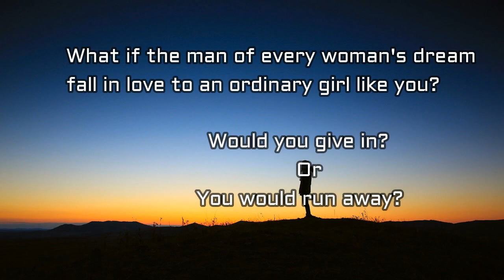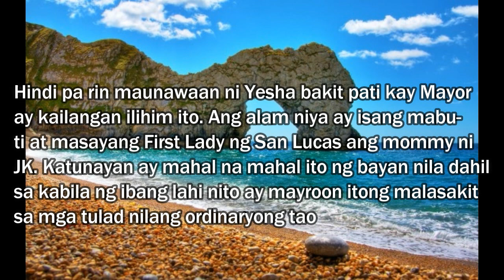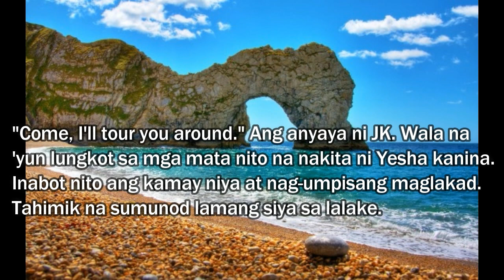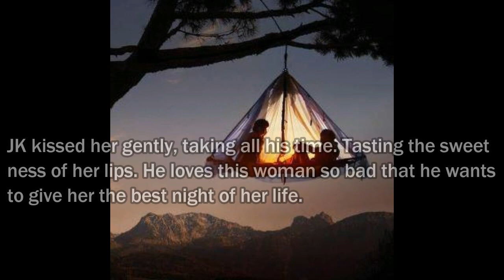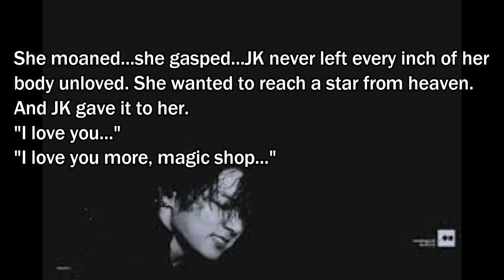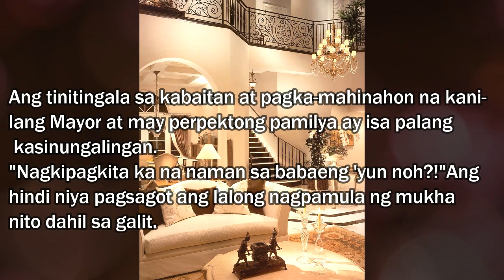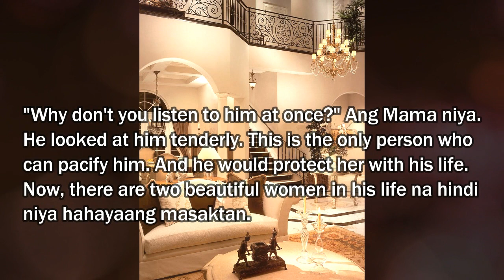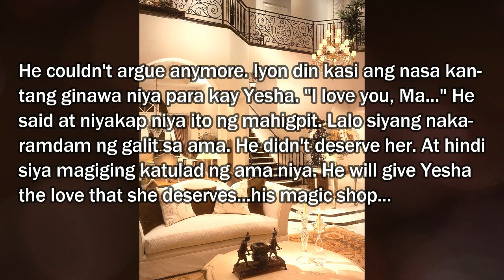JUNGKOOK-MAGIC SHOP CHAPTER 4 (PART 1)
Hi everyone!

Here's the first part of MAGIC SHOP CHAPTER 4.

What if the man of every woman's dream fall in love to an ordinary girl like you? Would you give it a try or you would run away from him?

Find out how Yesha's simple and quiet life will become complicated when Jungkook chose her over eveyrthing.

Remember: This is just a FanFic. The story lines are originally from the creator.